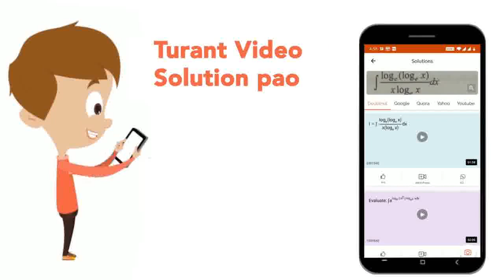The basic smallest unit of classifications is :- | CLASS 12 | DIVERSITY IN THE LIVING WORLD | B...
The basic smallest unit of classifications is :-
Class: 12
Subject: BIOLOGY
Chapter: DIVERSITY IN THE LIVING WORLD
Board:IIT JEE

👉 Have Any Query? Ask Us.